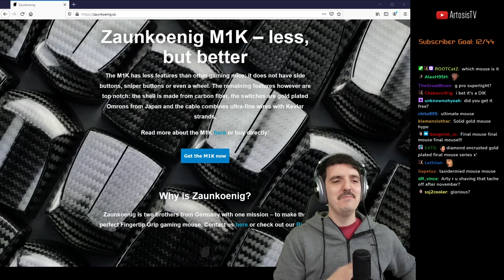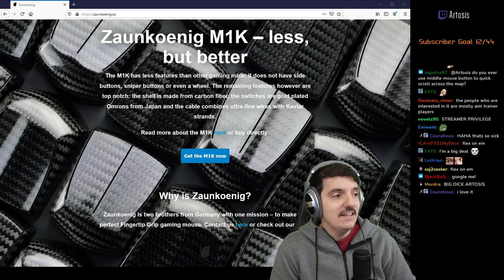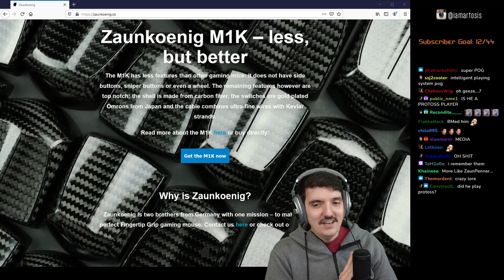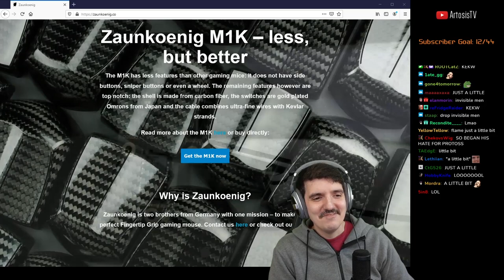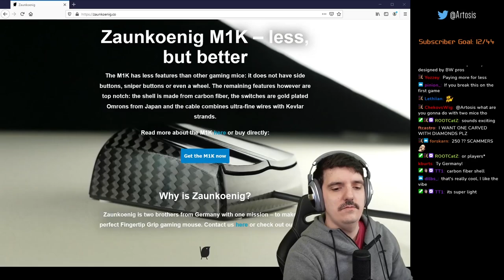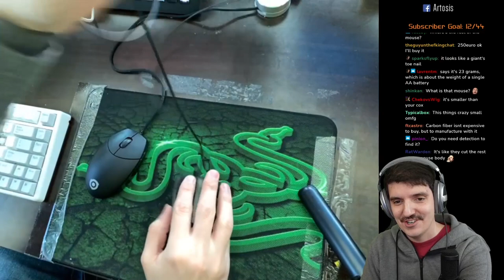The Lightest (23g), Most Expensive (€250) Gaming Mouse Ever! - Zaunkoenig M1K Review